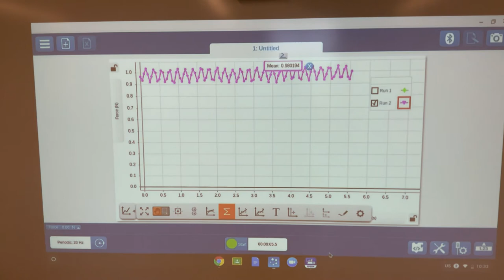LAB: Centripetal Force vs Mass (10g)